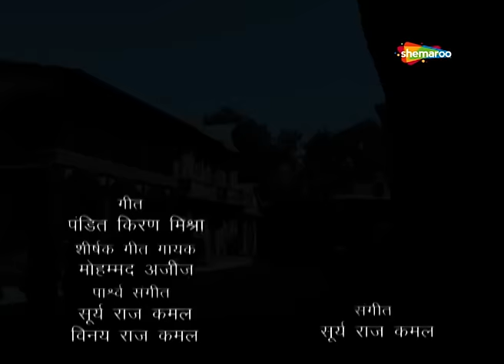महाराज बाली ब्राह्मण देव पे अपनी गदा से आक्रमण करते हैं| देखिए Jai Jai Jai Bajrang Bali EP 432 - 434